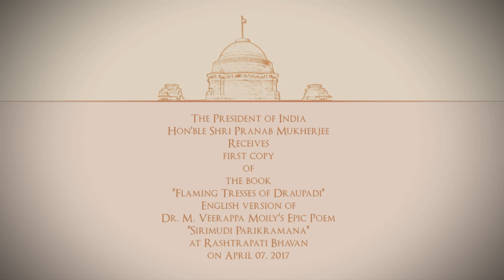President Mukherjee receives the first copy of the book 'Flaming Tresses of Draupadi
President Mukherjee receives the first copy of the book 'Flaming Tresses of Draupadi at Rashtrapati Bhavan today on April 07, 2017.